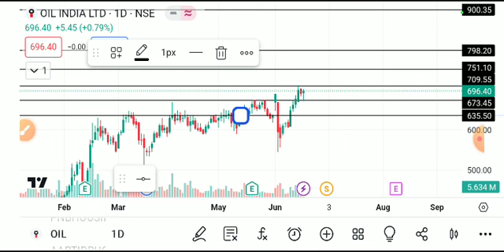oil india limited share latest news, oil india limited share analysis, oil india limited share news